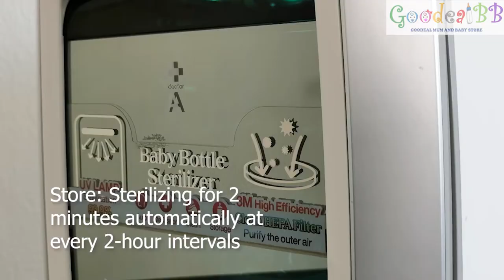Hanil UV Sterilizer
Hanil UV Sterilizer is now available at GoodealBB.

Hanil UV Sterilizer is now in Malaysia to bring convenience and peace of mind to you! With its dual Osram (Italy) UV lamps, the Hanil UV Sterilizer eliminates 99.9% of household bacterias while the patented 3M HEPA Filter blocks up to 99.97% of airborne dust and particles, keeping your family safe at the touch of a button. With its Dr. Fischer (France) Infrared lamp, the Hanil UV Sterilizer also dries and acts as a storage unit.

With its sleek and intelligent design, the Hanil UV Sterilizer reduces clutter and saves space on your kitchen counter while still having ample room to sterilize 9 baby bottles and accessories at a go.

Hanil Electric Co. Ltd, established in 1964, has a history of over 50 years. With its inhouse R&D capability, Hanil continues to release new products in a wide variety of household appliances manufactured in Hanil's multiple ISO-certified factories within Korea. Through consistent and ongoing R&D and testing, Hanil focuses on offering high quality and high efficiency products to customers.

Product Features:
We all know that babies have their favourite "playthings" be it their soft toys, their pacifiers, your mobile phone or that remote control which just happens to be lying within reach (and so much more). As no steam or high heat is used during the sterilization process, the Hanil UV Sterilizer can be used to sterilize most household items (even electronics). More than just bottles, it can also be used for other purposes around the house such as sterilizing toothbrushes, home medical supplies, personal grooming accessories, kitchen utensils and so much more.

Designed to make your life easier, the Hanil UV Sterilizer performs a complete drying and sterilization cycle at the touch of a single button. Just wash, fling off excess water and load. Hit the Auto button and the cycle is done in 40 minutes. Once done, you're ready for the next feed. It's that easy.

The Hanil UV Sterilizer is designed with the safety of you and your little one in mind. Unlike traditional sterilizers, sterilization is done via UV light while drying is done via the efficient low heat DR FISCHER infrared lamp to minimize risk of burns. Additionally, an enhanced safety feature, the intelligent design provides an automated cut-off for all functions in the event the door of the Hanil UV Sterilizer is opened.

Compact and front load design saves space on your countertop. No need to worry about appliances on either side. The door also acts as a built-in prep space! Spacious interior fits 9 bottles (and more) in a single load to make sure you're always ready for the next round of feeding. And when you're done, just keep the bottles in the Hanil UV Sterilizer and the Storage function will make sure you have full confidence that the bottles are kept sterilized and ready for use.

No water. No descaling. No mess. The no water sterilization process also minimalizes the risk of mold build up. Just wipe down with a damp cloth when needed. Replace lamps and filter once a year. It's that simple.

Best Baby Essentials also carries all the replacement parts required for the regular maintenance of your Sterilizer.

Higlights:
- More than just bottles
- Simplicity
- Safety in Mind
- Built in Convenience
- Hassle Free & Easy to Maintain

GoodealBB - Your Friendly Neighbourhood Mum and Baby Shop